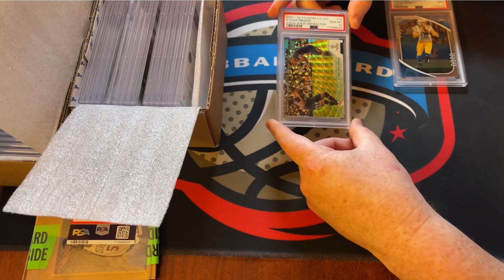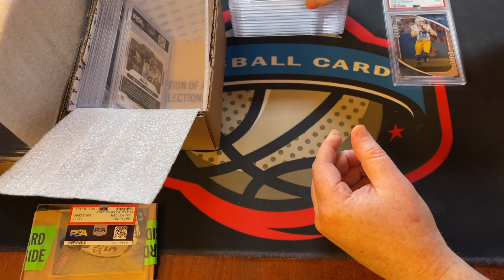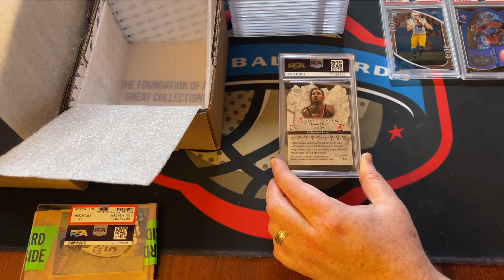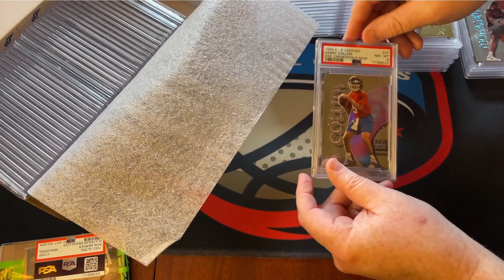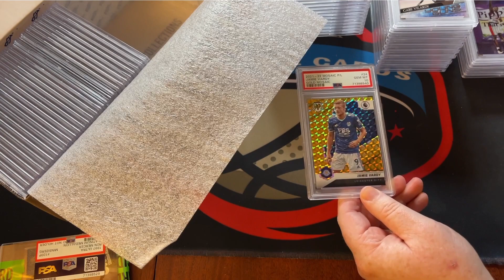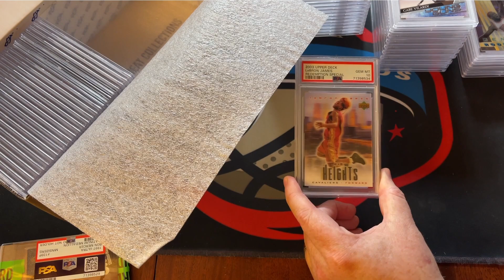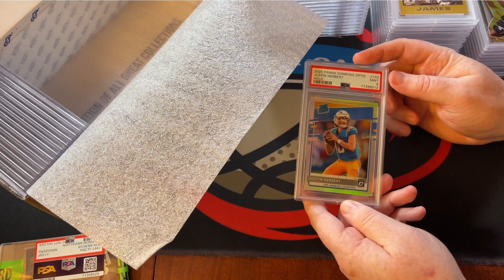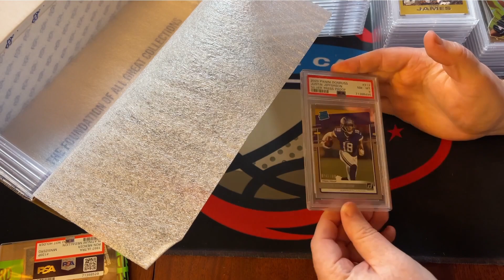60 Card PSA Grading Reveal Unboxing! | [ E 294 ]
Today I’m opening my 1st PSA Submission of 2023 and my largest submission to date!